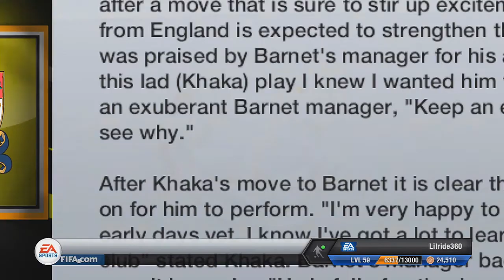☆ Fifa 13 - Player Career|The Beginning| Introduction ☆ (Rsxbox Khaka)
This was it, this was my Fifa 13 career and my career to become the best had begun this was my chance, my opportunity to do this and make it as one of the all time best players in the world.